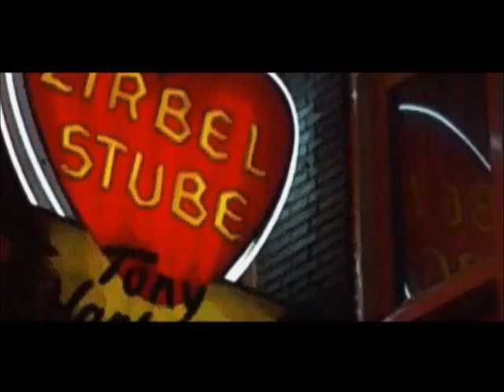70 WATT MAXIMUM - HANK AT THE DISCO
70 WATT MAXIMUM and what script produtions 2019